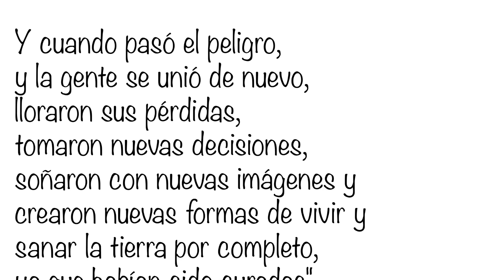poema Kitty O'Meara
poesia Kitty O'Meara, Música Shyama Kunda Fotos: Montse Paradis